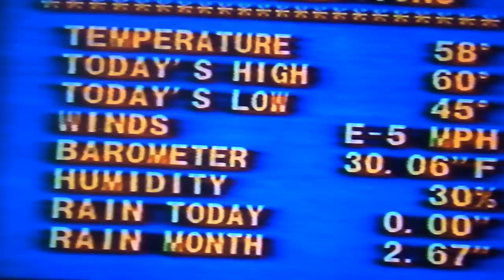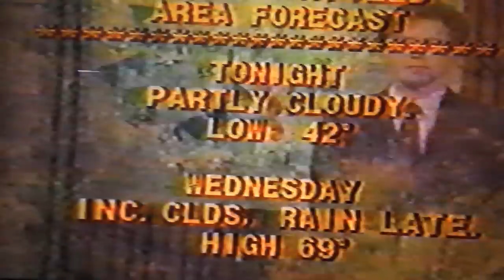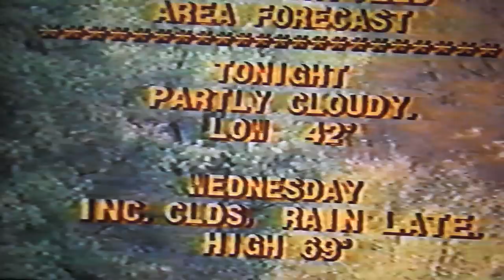Anthony MSUWeather1988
Anthony Peoples Weather
Election Day 1988
Murray, Kentucky